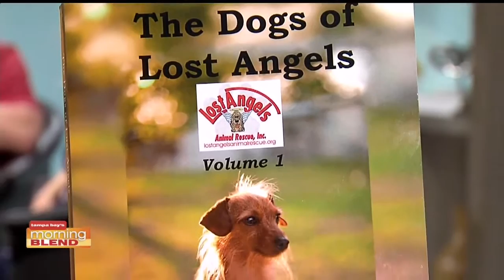The Dogs of Lost Angels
Author Gare Allen helps lost animals find their forever home.